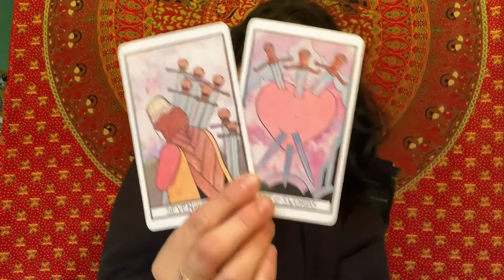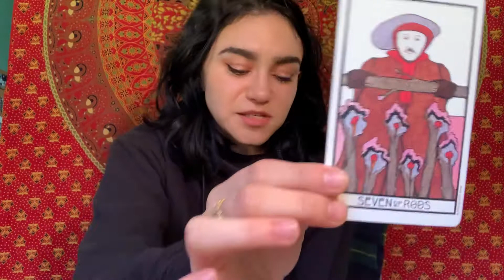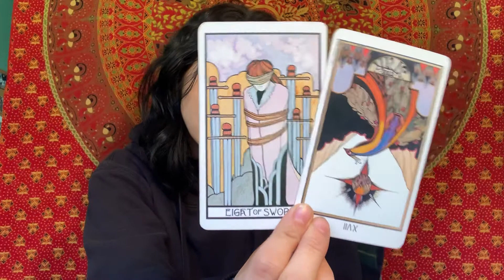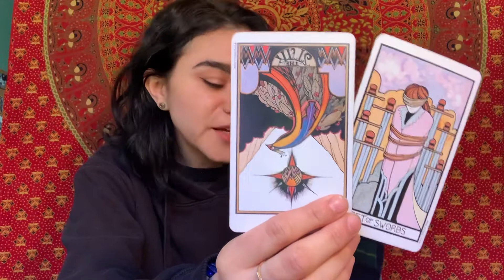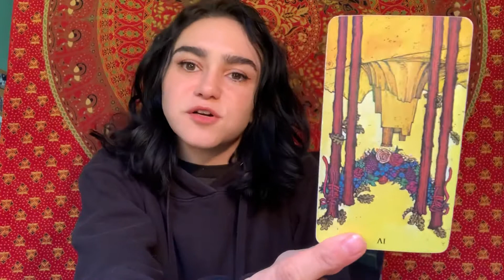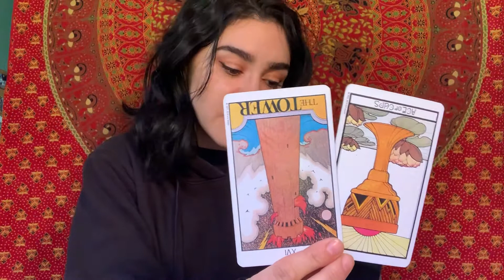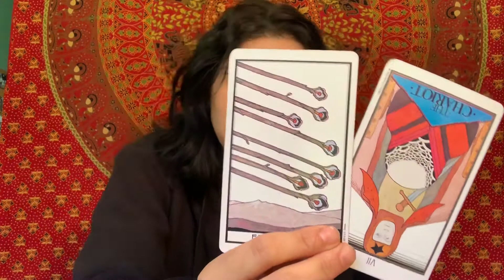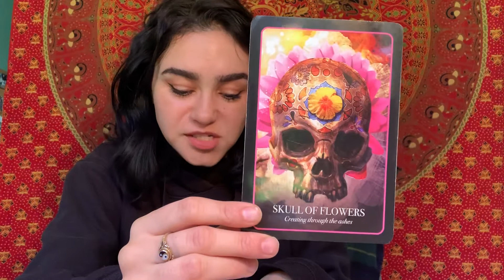Aquarius February 2020 | Is the Mask Worth How You Feel Behind it?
Welocone to the Aquarius February 2020 Tarot & Horoscope. General & Love Psychic Tarot Readings for all of the Zodiac Signs. Check out your Monthly Tarot and astrology messages as well!

❀ Services Offered ❀

✿ 2020 Overview - 30 min : $30
(only offered until 2/15/20)

- Any reading done over the phone :
+$10